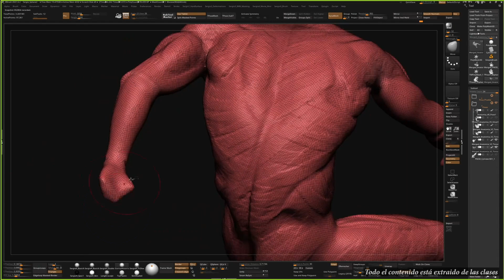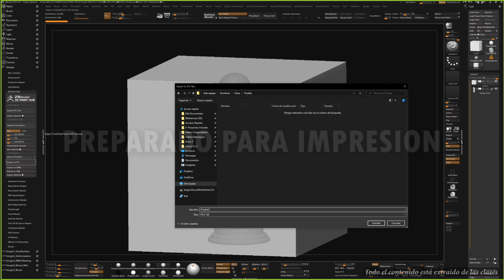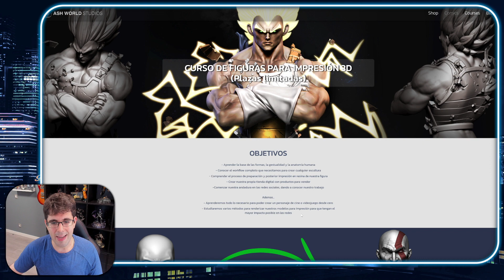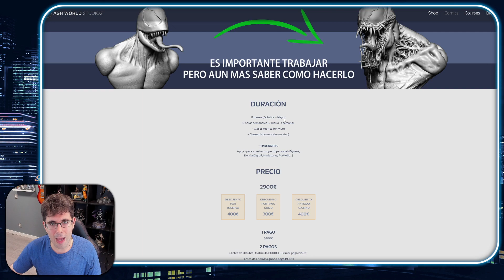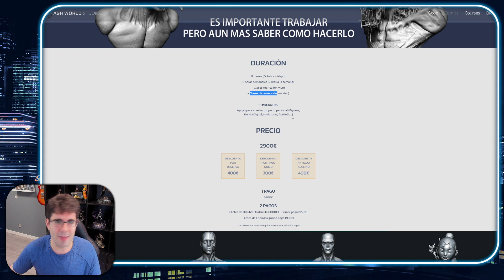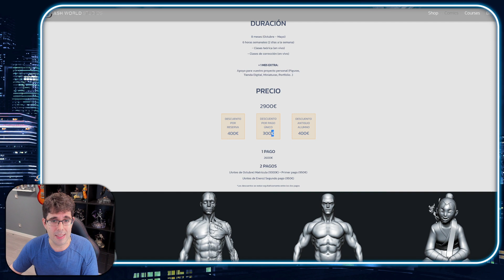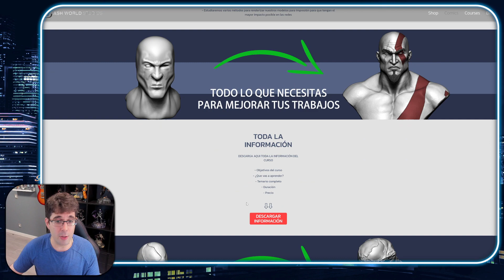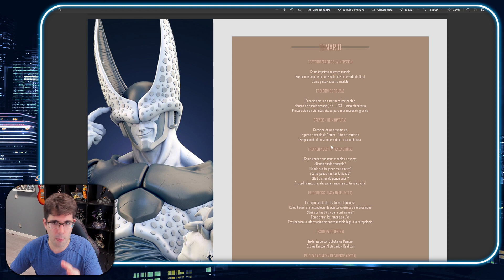CURSO ONLINE 2022 | Toda la Información (Descuento Reservas Junio)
Imagen de Miniatura:
Cancion: